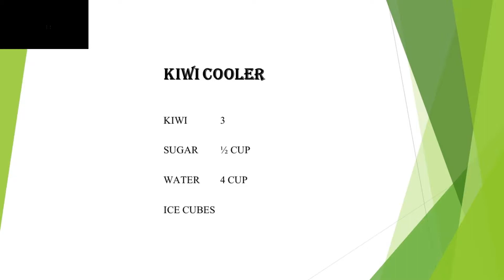Kiwi Cooler / കിവി ജ്യൂസ് / with ENGLISH subtitle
Kiwi Juice Recipe